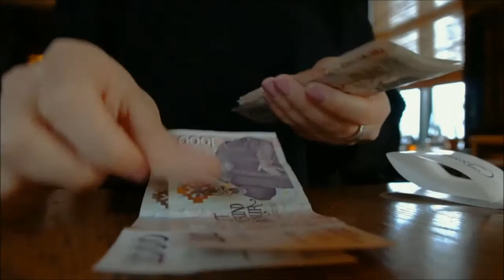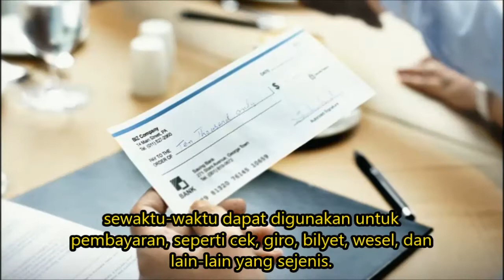【Video Pengetahuan】 Jenis-Jenis Uang Berdasarkan Lembaga Yang Mengeluarkannya | Simple News Video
Selain jenis uang berdasarkan bahan pembuatannya, terdapat pula jenis uang berdasarkan lembaga yang mengeluarkannya. jenis uang ini ada yang menyerupai uang yang kita kenal sehari-hari dan ada juga yang hanya berbentuk kertas tapi dapat dicairkan menjadi uang.

Akan tetapi uang yang banyak beredar di masyarakat yaitu uang yang dicetak dan dikeluarkan oleh bank central, kalau di Indonesia yaitu Bank Indonesia. Berikut ini jenis uang berdasarkan lembaga yang mengeluarkannya, yaitu :

1. Uang Kartal (chartal money = uang kepercayaan)
Uang kartal adalah uang yang beredar sehari-hari sebagai alat pembayaran yang sah dan wajib diterima oleh semua masyarakat. Uang kartal sering disebut uang primer. Uang kartal adalah uang yang dikeluarkan oleh negara /Bank Sentral berdasarkan undang-undang dan berlaku sebagai alat pembayaran yang sah. Uang kartal di negara kita terdiri atas uang logam dan uang kertas.

2. Uang Giral (giral mone = uang yang disimpan di bank)
Uang giral adalah saldo tagihan di bank atau dana yang disimpan pada rekening koran di bank- bank umum yang sewaktu-waktu dapat dipergunakan untuk melakukan pembayaran dengan perantara cek, bilyet giro, atau perintah membayar. Uang giral bukan merupakan alat pembayaran yang sah dan orang boleh menolak pembayaran dengan uang giral.

Dengan kesepakatan kedua belah pihak yaitu pihak yang berhutang dan yang punya piutang uang giral dikeluarkan oleh bank umum dan merupakan uang yang tidak berujud karena hanya berupa saldo tagihan di bank.

Contohnya, Seluruh uang yang disimpan di bank umum, baik dalam bentuk giro (rekening Koran) maupun deposito, sewaktu-waktu dapat digunakan untuk pembayaran, seperti cek, giro, bilyet, wesel, dan lain-lain yang sejenis.

Sumber referensi: Ekonomi 1 Untuk SMA/ MA Kelas X / Oleh Sukardi ; Editor Titik Maryani ; Ilustrator Haryana Humardani. — Jakarta : Pusat Perbukuan, Departemen Pendidikan Nasional, 2009.

jenis uang berdasarkan nilainya, jenis uang berdasarkan nilai bahan dan kawasannya, jenis uang berdasarkan lembaga yang mengeluarkannya, jenis uang berdasarkan kawasan berlakunya, jenis uang berdasarkan bahan pembuatannya, jenis uang berdasarkan nilai yang terkandung dalam bendanya, uang giral, uang kartal